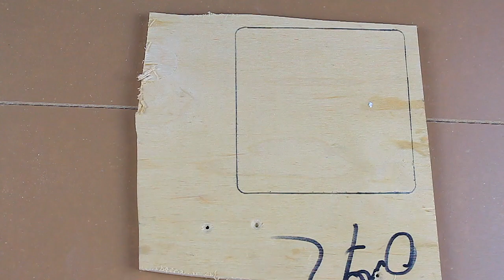WAW!! Dovrebbe essere in ogni casa!!!! NEW!!